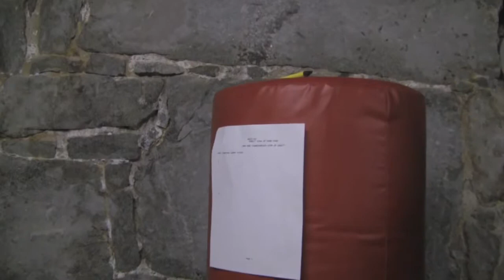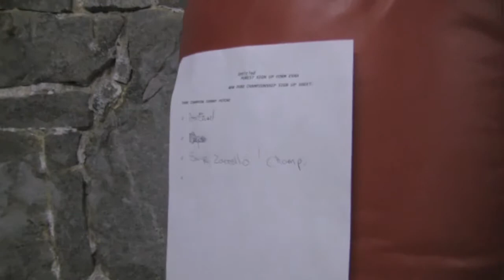0730113 Aftermath Harbingers of Apocalypse part 3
Johnny Psycho is looking for a challenge tonight. Earlier in the evening, he placed a sign up sheet on the wall in the locker room. Psycho may have his hands full with four men! Siage Zarrello, Rob Marsh, Buck DeRais, and Major Morpheus Morency all want to walk away with the Pure Gold tonight. The odds are not in Johnny Psycho's favor. Will he beat the odds? Or will a new champion be crowned tonight?

WAWwrestling.com July 30, 2011 part 3